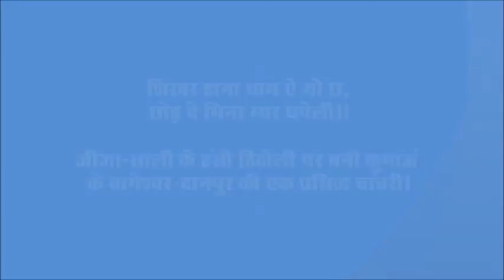Kumauni Chanchari शिखर डाना घाम ऐ गो छ, छोड़ दे भिना म्यर धपेलि।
शिखर डाना घाम ऐ गो छ छोड़ि दे भीना म्येरि धपेलि...
कुमाऊँ की यह प्रसिद्ध चांचरी बागेश्वर जिले के कुरौली गांव के पूर्व सैनिक मान सिंह भौर्याल द्वारा सनेती मेले के लिए बनाई थी। सनेती मेले के दौरान नई-नई चांचरियों के गीतों का सृजन होता है। अधिकतर चांचरियां प्रकृति के चित्रण और प्रेम रस से भरी होती हैं। आईये आनंद लेते हैं -